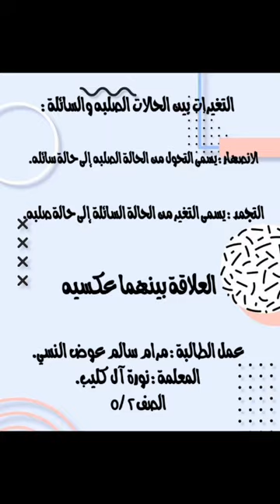الانصهار والتجمد - مرام النسي 2م(1443هـ)💞